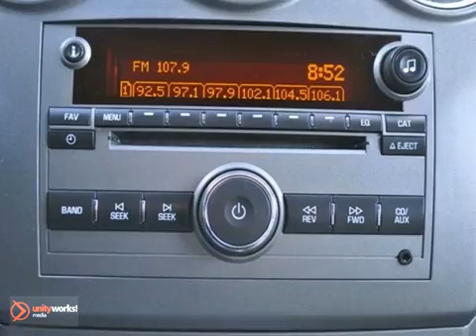2009 Saturn Vue Dallas TX McKinney, TX 9S552357 - SOLD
Year: 2009
Make: Saturn
Model: Vue
Trim: XE SUV
Engine: 2.4L L4 MPI DOHC 16V
Transmission: Automatic
Color: GRAY
Interior: Gray
Mileage: 73802
Stock #: 9S552357
XE trim. FUEL EFFICIENT 26 MPG Hwy/19 MPG City! IIHS Top Safety Pick, iPod/MP3 Input, CD Player, Onboard Communications System, Aluminum Wheels, Head Airbag, Satellite Radio. 5 Star Driver Front Crash Rating. AND MORE! KEY FEATURES INCLUDE: Satellite Radio, iPod/MP3 Input, CD Player, Onboard Communications System, Aluminum Wheels. MP3 Player, Keyless Entry, Privacy Glass, Steering Wheel Controls, Electronic Stability Control. VEHICLE REVIEWS: Consumer Guide Recommended SUV. Edmunds.com says - handsome styling, agile driving dynamics, and attractive cabin. 5 Star Driver Front Crash Rating. 5 Star Driver Side Crash Rating. Great Gas Mileage: 26 MPG Hwy. OUR OFFERINGS: The #1 Certified Honda Dealer in Texas! Fuel economy calculations based on original manufacturer data for trim engine configuration. Please confirm the accuracy of the included equipment by calling us prior to purchase.

Address:
601 S Central Expy